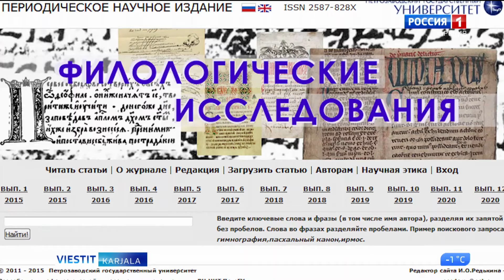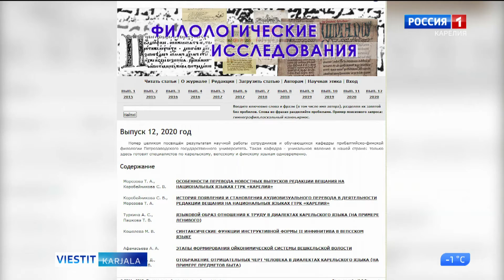Filologižen tedotöd -tedolehtesen uz' nomer